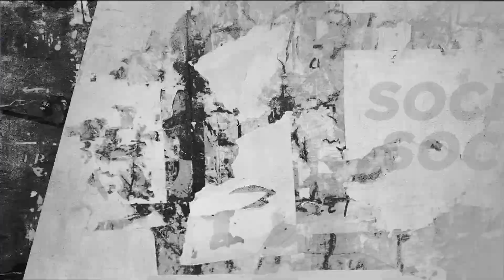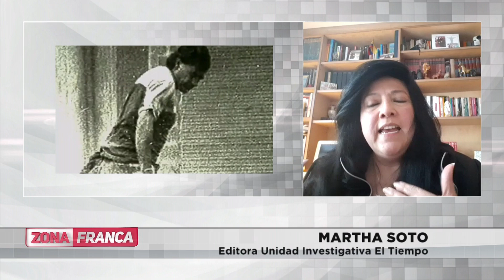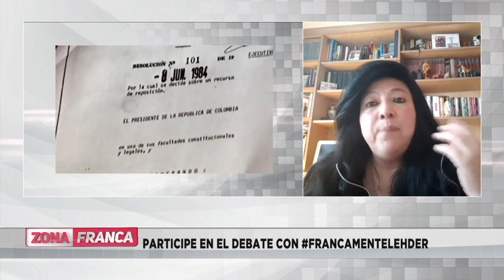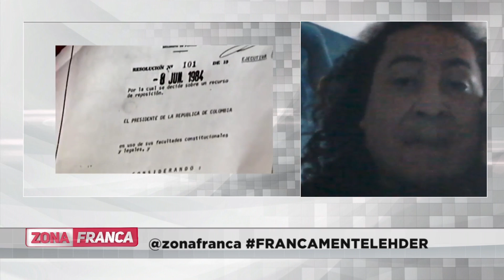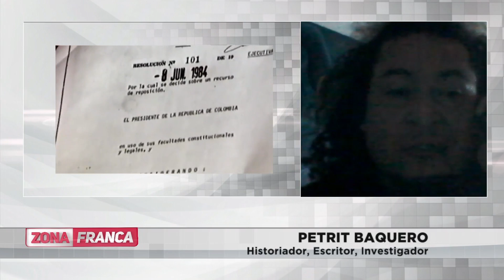Zona Franca | La extradición del narcotraficante Carlos Lehder, por red+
Hablamos sobre la extradición del narcotraficante Carlos Lehder y lo que significa para otros narcos colombianos. Nos acompañó Martha Soto, Petrit Baquero y Gustavo Duncan.

Zona Franca es un programa de opinión colombiano dirigido por Daniel Pacheco.